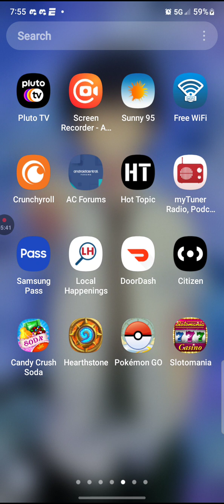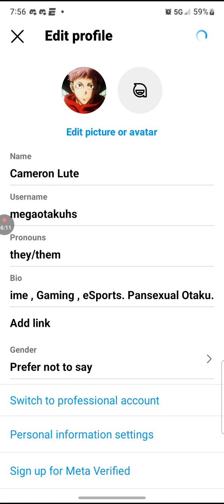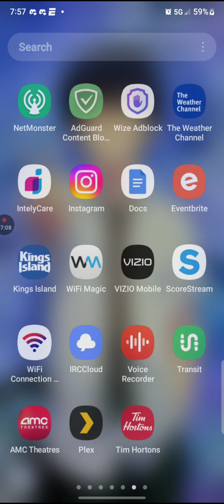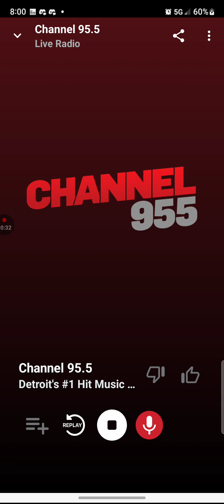WKQI Soundcheck 1 August 21 2023